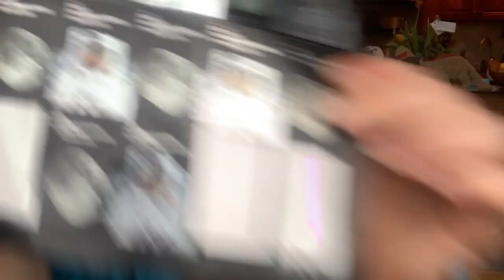Letters from a Quarantine Queen!!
Oh dear... it's Mizz Weed's longest video to date! Using puppets and general disjointed rambling, Mizz Weed walks you through how to write a letter: called "snail mail" because of the time it takes to reach its destination.

Letters are WONDERFUL writing practice, and historians love them!! They make an incredible record of daily life and emotions during extraordinary times, and who knows--you might become famous!! Then we'll really want your letters to hold on to.

Letters also help us figure out what feelings we need to give voice and what ones we can let go of.

If you write Mizz Weed, she will brave quarantine to get the mail and write you back! Google our school, chickadees, and write me please!